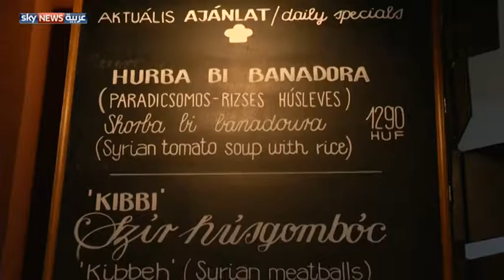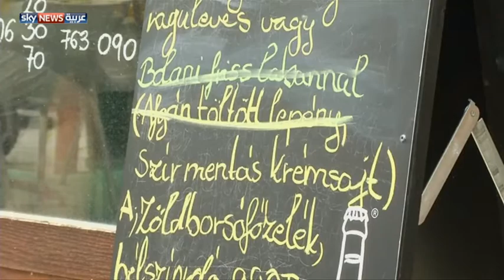طعام اللاجئين.. وكسب ود الهنغاريين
أطلقت مجموعة من المطاعم في بودابست مهرجان "الطعام بطريقة أخرى" لتحدي المواقف الحكومية إزاء المهاجرين. ويقدم المهرجان معلومات بشأن الحياة اليومية في سوريا وأفغانستان والصومال وإريتريا